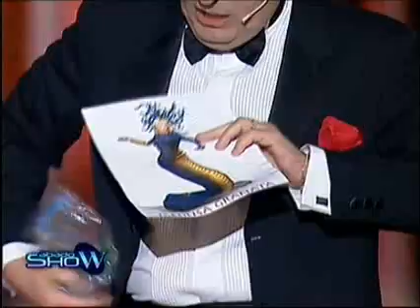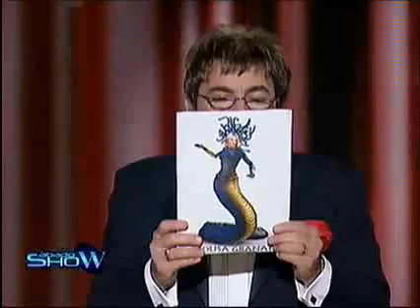Ronda de humor en Sábado Show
Imágenes correspondientes al programa del 9 de octubre.